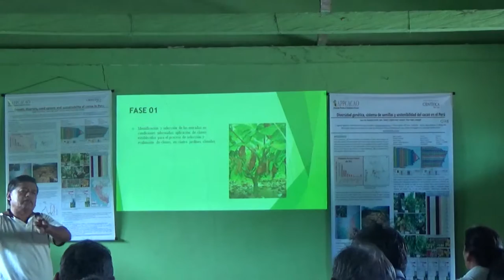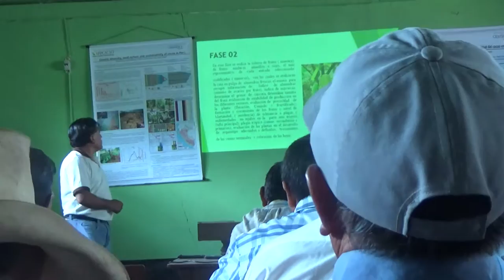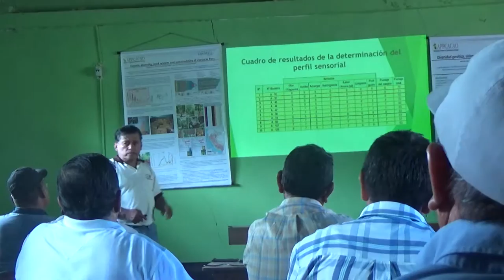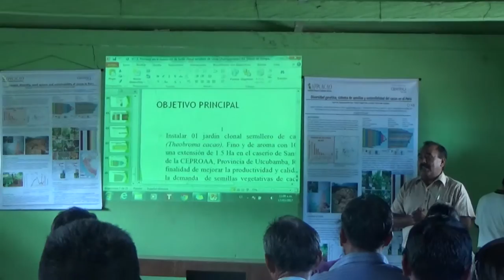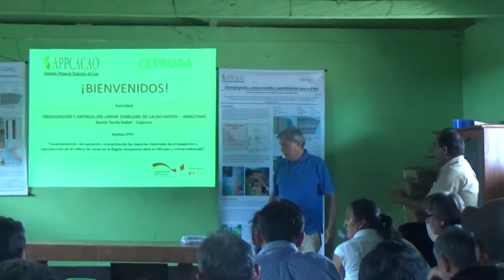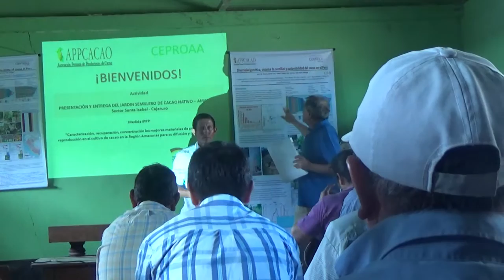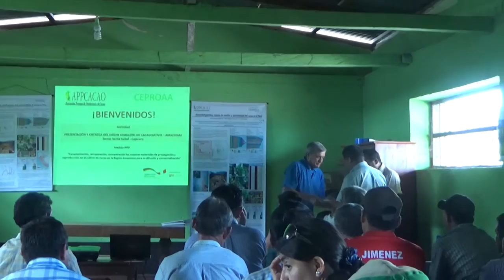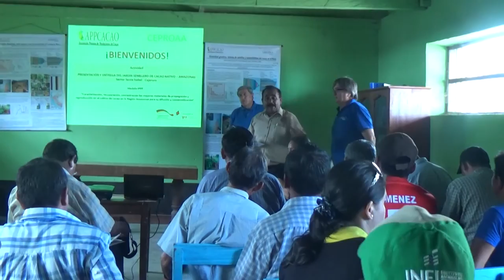20170317101138+002 Entrega de Jardín Semillero de la DO Denominación de Origen Cacao Amazonas Perú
Caserío Santa Isabel, Centro Poblado Misquiyaku Alto, Distrito Cajaruro, Provincia Utcubamba. Región Amazonas.